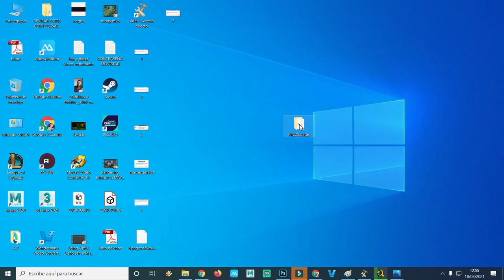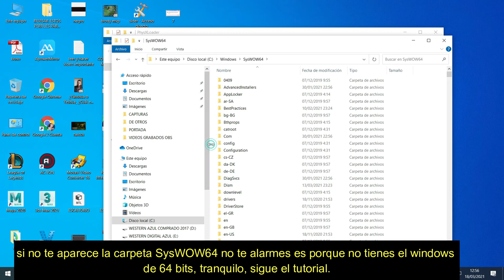error falta PhysXLoader.dll Solucionado 2021 windows 10, 8, 7 Reparado PhysXLoader Problema Resuelto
Solución error falta PhysXLoader.dll Solucionado 2021 windows 10, 8, 7 Reparado PhysXLoader Problema Resuelto

también pueden donar a este enlace

ya.co.ve/GOALMASTER

ya.co.ve/YOUTUBERMAN

YOUTUBERMAN X
ya.co.ve/YOUTUBERMANX

youtuberman z
ya.co.ve/youtubermanZ